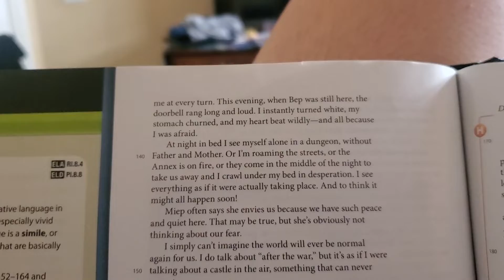my mom attempting a Russian accent